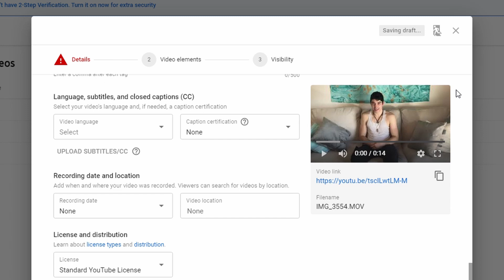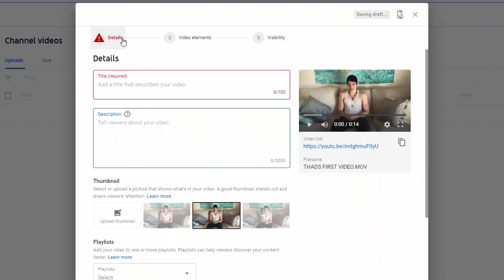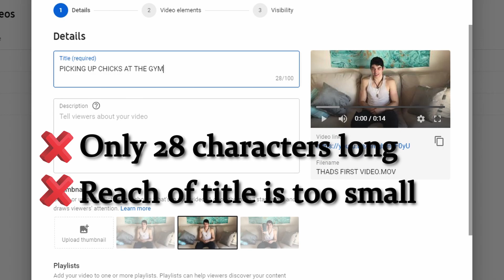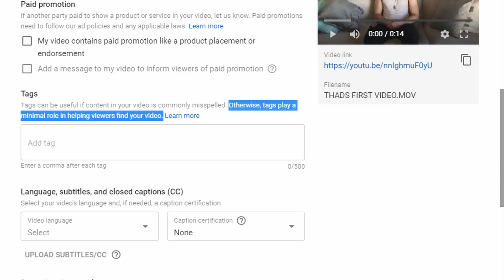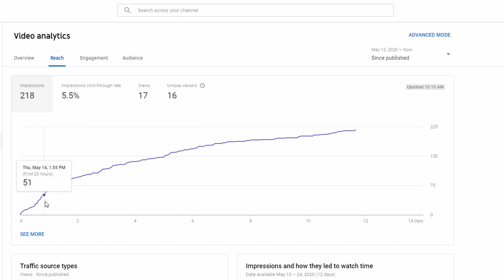YOUTUBE VIDEO UPLOAD SETTINGS 2020: Title, Description, Tags for maximum views!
Making sure that we use a great title, description and tags on the YouTube upload screen can help our video get more views. In this video, we discuss the best tactics for YouTube video upload settings in 2020 to increase the reach of our videos. Some of the best tactics to get the most views on YouTube in 2020 are: using all available fields (Title, Description, Tags), choosing a bright and unique thumbnail and using YouTube studio to optimize our video after it is posted.

CREDITS:
Graphics:
Speech Bubble: